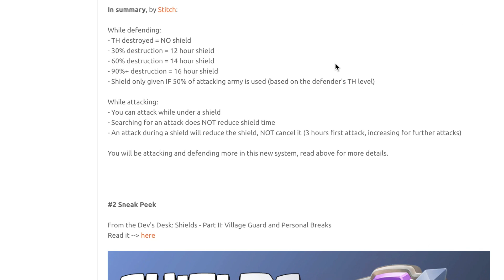Clash of Clans - Now the New Hero is Obvious | New HERO Revealed in COC [TROLL]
Clash of Clans Now the New Hero is Obvious. New Hero Revealed in COC Troll. Clash of Clans New Hero Face revealed now it is time for name. It is your Job Guys to name the hero lol. What would you name the hero if it was this hahahaha! I Hope You All Enjoy It :)
Every game has it's own playlist in my channel. Also, if every game has it is own series like if one game with two different series I put them in different playlists. However, if I liked new game or started to play another game, like it, and have long series ideas about it I will do videos about it. Furthermore, if there are many games you want me to play, any game; for example, iOS games and any other Mobile/Tablet Games I can do if you want to me do so☺

In Clash of Clans I do let's attack series with different strategies, such as I use a really different kind of troops that can help me to farm or get trophies or both, and Let's Play Series. Also, insane troops mix up. For example, mix of archers, barbarians, goblins, giants, healers, dragon, balloons, etc...and with a different use of spells. Furthermore, I do tips and tricks in Clash of clans. In Boom Beach I also do let's attack series with attacking different areas, and Let's Play series too, and in different troops like rifleman, zooka, heavy, etc. In Hearthstone I do a normal kind of episodes or series playing with any hero, and might do Arena series in the future. I have many ideas for the future. All I can do more if you give me your ideas.

I really wanted to thank all of my subscribers that supported me, and liked my channel that they even pressed the sub button, and for all whole share my videos and tell to their friends, family, brothers, etc. about it. Lastly, keep it in mind the more subscribers I get, the braver I am and you give me encouragement. Thank you again for subbing me ☺

Developer: Supercell
Category: Games
Updated: Oct 22, 2014
Version: 6.322
Size: 52.9 MB